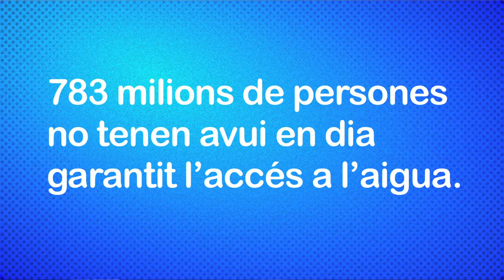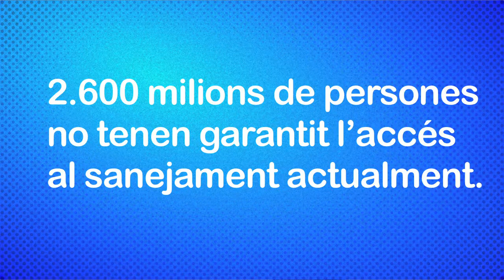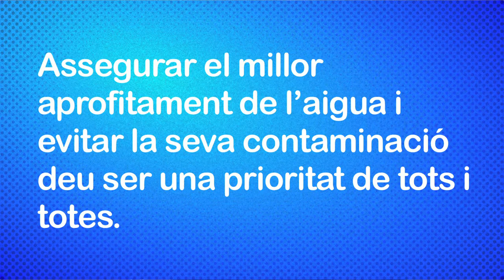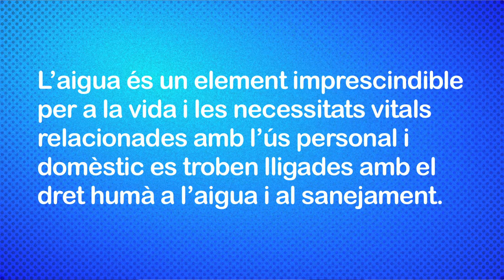Memòria Líquida cap. 4 La memòria de l'aigua a Vilafranca del Penedès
Publicado el martes, 7 de abril de 2015